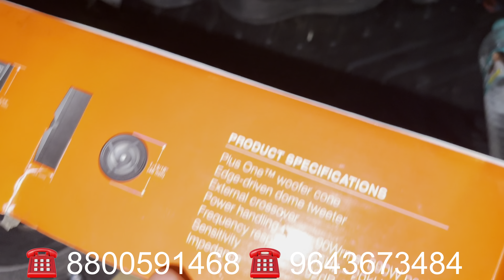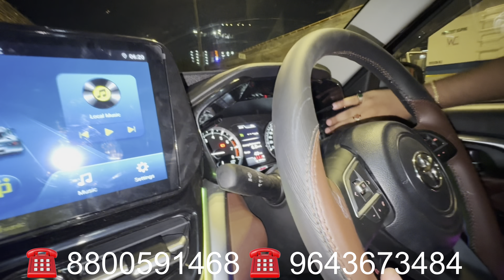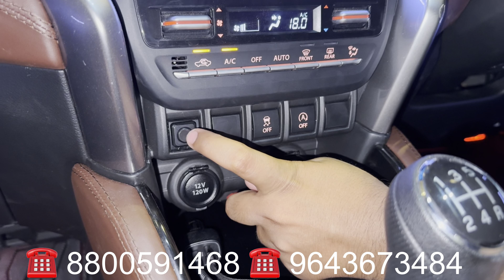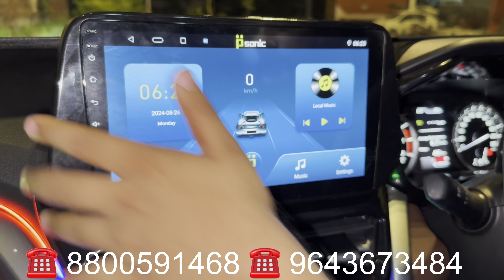TOYOTA HYRYDER BASE MODEL CONVERSION TO TOP 😍| WITH GENUINE ACCESSORIES | AND HUGE DISCOUNT 💸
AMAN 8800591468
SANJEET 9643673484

new space

1. Whatsapp Business:- No Call!! Only Message

2. Instagram:-  CAR MUTERS

3. Facebook:- Car Muters

4. Facebook:- Aman Bagh